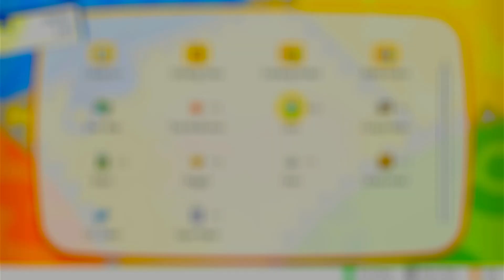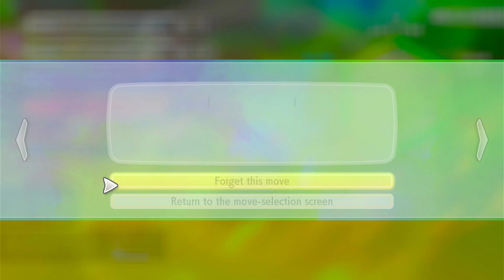Pokémon Let's go Pikachu Vermillion City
Welcome along to my Pokémon Let's go Pikachu series.

Oldish game now but reliving my Pokémon Yellow days through this nostalgic game.

In this video I head into Vermillion City. I also continue filling my Pokédex.

In the next video I will head to route 11 and explore.